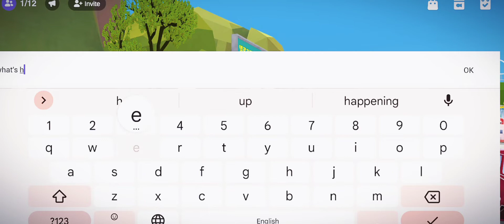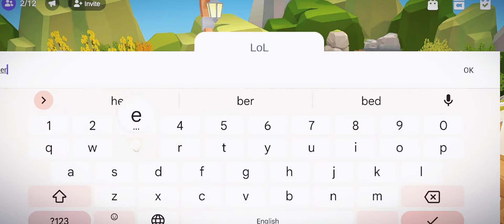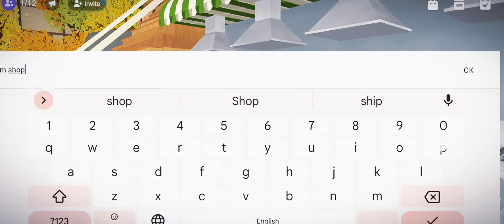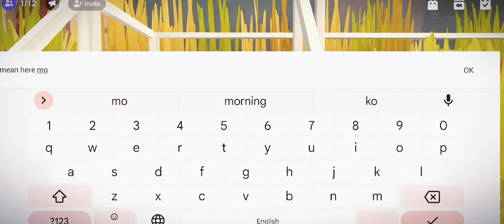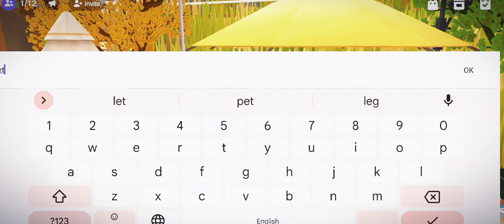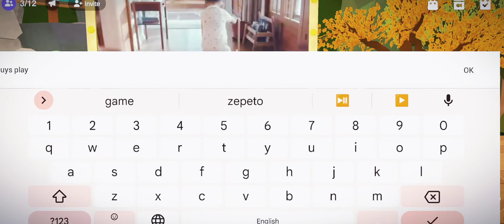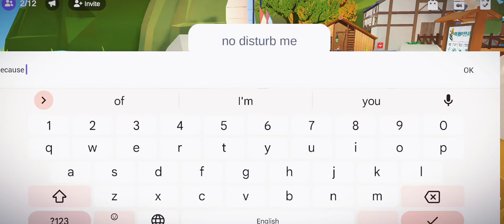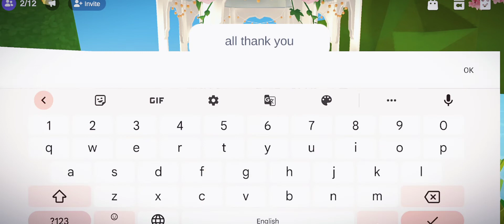Promy camping play zepeto | conri todd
Cursed school zombie attack zepeto | CONRI TODD

This game How did you all like this video, do tell by commenting
Like and Full share social medical
Social media follow me ⬇️